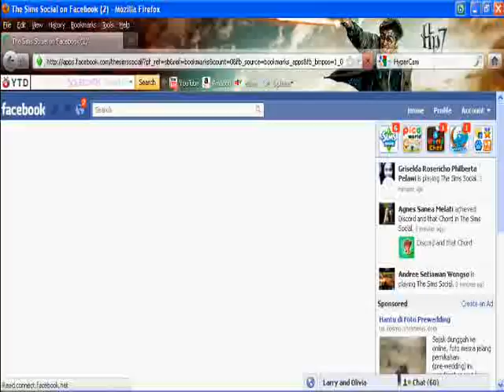The Sims Social Speed Hack using Cheat Engine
My first youtube video :D